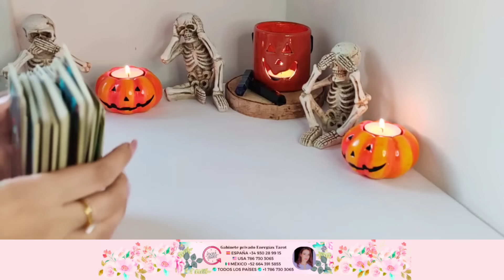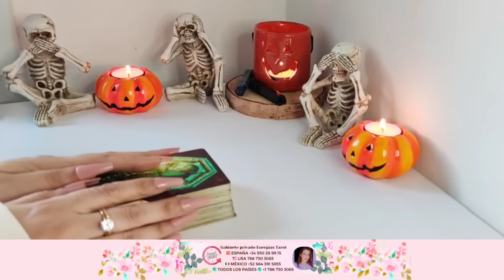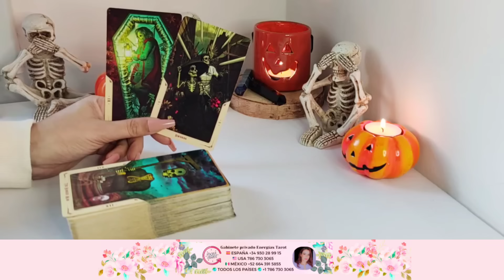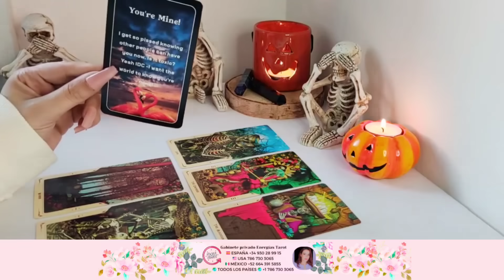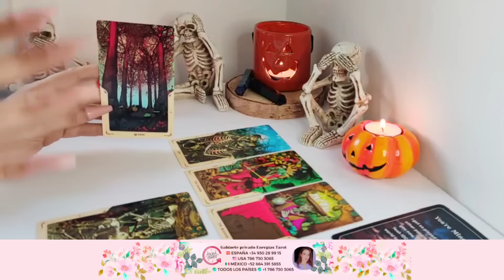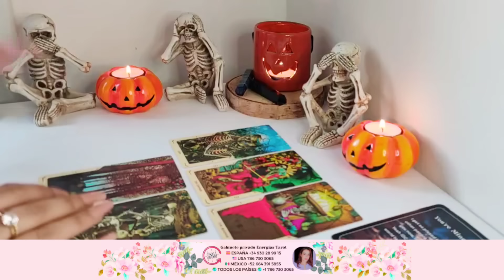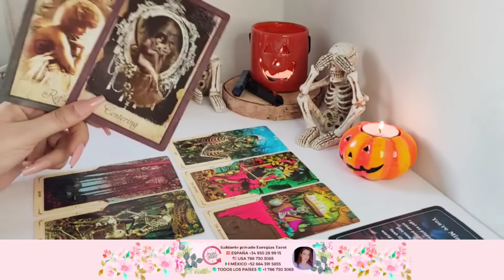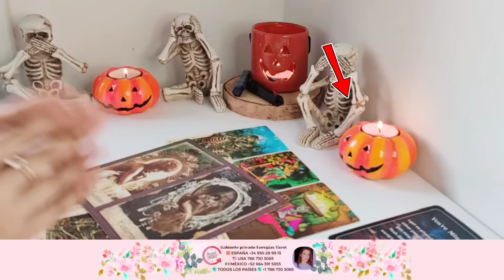Escorpio 🔮 SE MUERE DE CELOS 🤯 PIENSA QUE SIGUES SIENDO SUYX! Escorpio octubre 2023 amor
Bienvenido/a a este tu canal Energías Tarot, me llamo Sara y es un placer para mí poder acompañarte en este día.